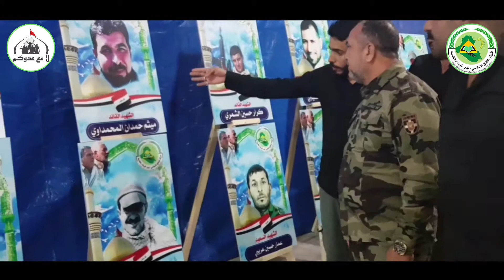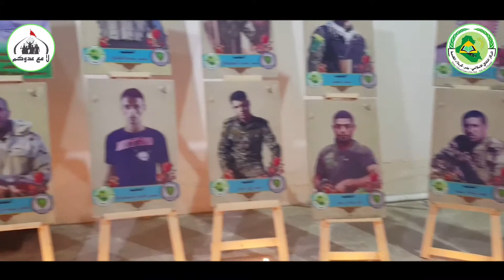المركز الثقافي الاسلامي بدر كربلاء المقدسه